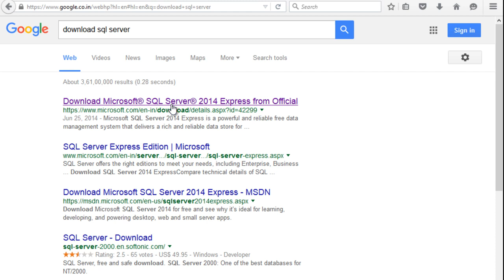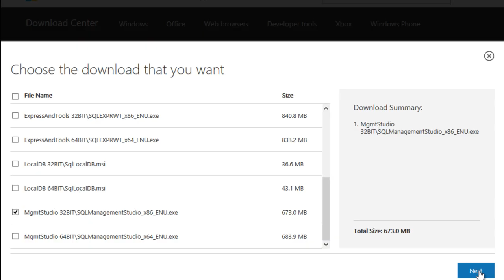Learn microsoft sql server management studio 2012 r2 in Tamil lesson 03 - Download management studio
Author:Anto Sujesh
tamil tutorial
management studio